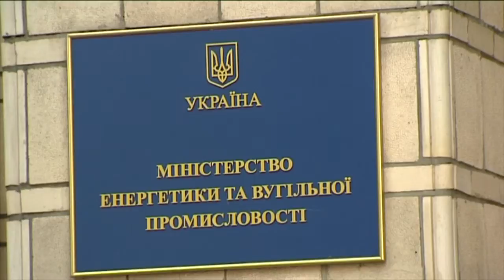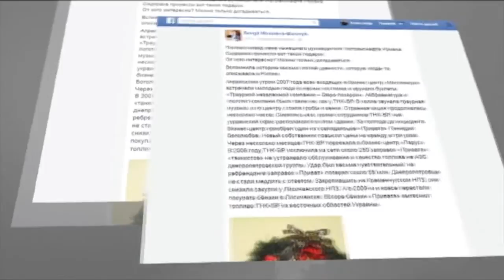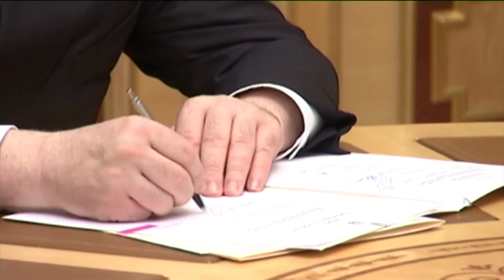Коломойского подозревают в избиении одного из руководителей "Нафтогаза"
Ситуация вокруг "Укрнафты" перманентно появляется на первом плане.

Ситуація навколо "Укрнафти" перманентно з'являється на першому плані.